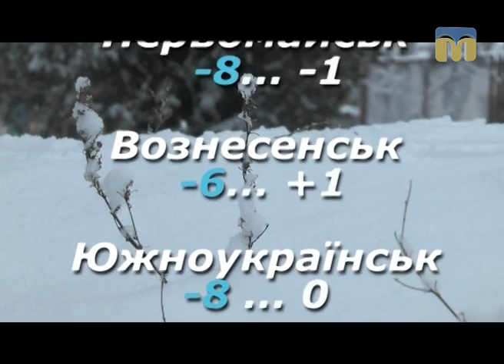Народні прикмети, прогноз погоди на 23 січня 2017 року